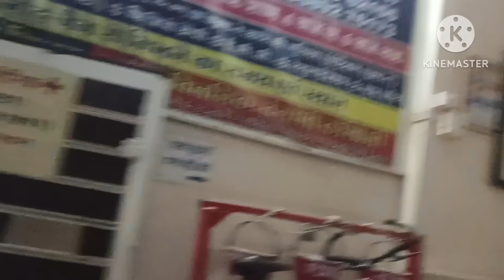accsident 😭😭बहुत बड़ा हादसा हो गया आरती के लिए सब दुआ किजिए बो हॉस्पिटल मैं दर्द से तड़प रही है 😭😭😭